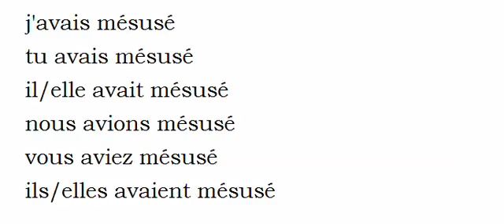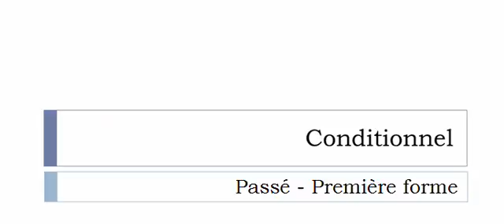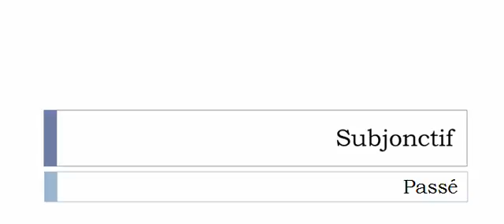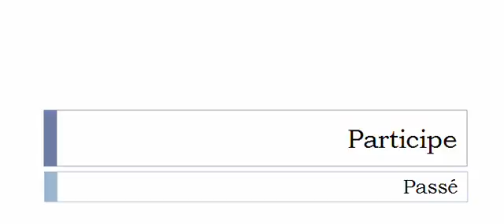Imparare il francese = Coniugazione = Mésuser